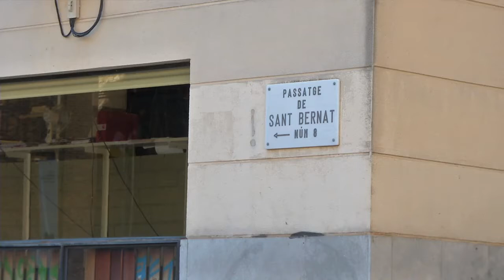Quatre empreses compromeses amb el seu entorn urbà reben el guardó 'Contracte per Ciutat Vella"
L'hotel Ohla, la Facultat de Comunicació Blanquerna, la botiga Quicksilver i el Casino de Barcelona han aportat diners per fer obres de millora a Ciutat Vella.